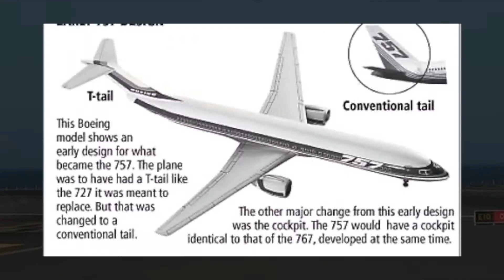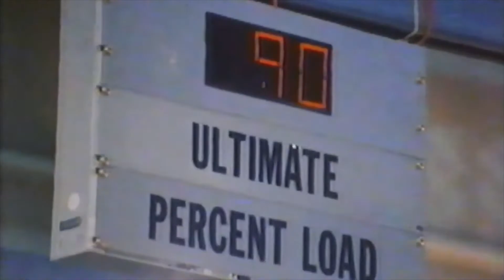Boeing 757-300 | Dance With The Dead - The Deep synthwave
Clips Used and Copyright Ownership:
Other Sources through the web